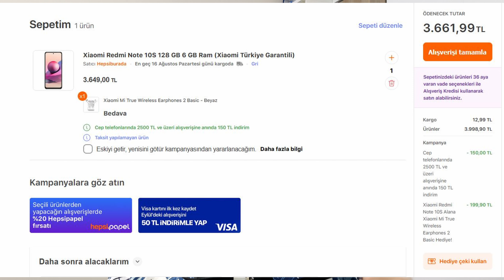Xiaomi Redmi Note 10S alınır mı? Redmi Note 10S vs Redmi Note 10 Pro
Xiaomi Redmi Note 10S Türkiye'de 3800 TL fiyatla satışa çıktı. Bu videoda Xioami Redmi Note 10S vs Redmi Note 10 Pro sorusuna cevap veriyor. Note 10S ile hediye verilen Xiaomi Mi True Wireless Earphones Basic 2 adlı kulaklığın Redmi Note 10S'i alma sebebi olup olmayacağını konuşuyoruz. Ayrıca kısa bir şekilde olmak kaydıyla Redmi Note 10S vs Poco X3 Pro, Redmi Note 10S vs A52, Redmi Note 10S vs Poco X3, Redmi Note 10S vs Mi 11 Lite sorularına da cevap veriyorum.Açık konuşmak gerekirse Xiaomi Redmi Note 10S bu fiyat bandında çok ciddi rakipleri olan ve şuan için yanlış fiyatlandırılmış bir ürün.Videomu beğendiyseniz beğeni tuşuna basmayı ve abone olmayı unutmayın.